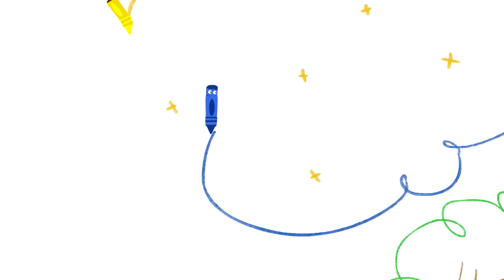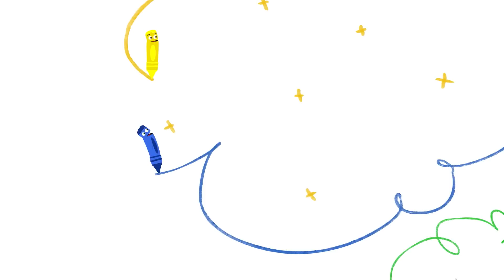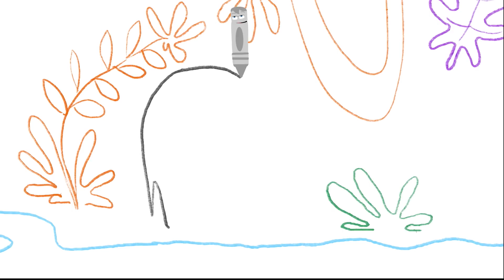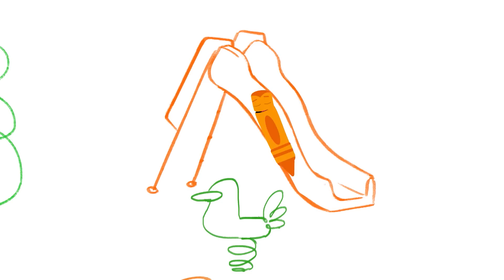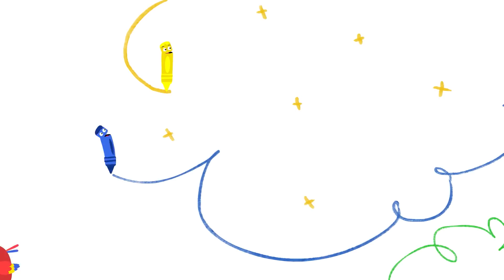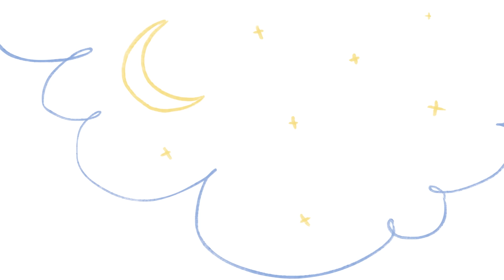Desenhos Educativos | Aprenda cores com animais de fazenda e veículos para crianças | BabyFirst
Desenhos Animados Educativos para Crianças | Ensinando Vocabulário | Educação Infantil | aprender cores e veículos | Aprendendo cores e animais para criança | Ovos Surpresa Larry - Abrindo surpresas | Aprenda cores para crianças com Larry | carro de corrida | Aprender jogos | Aprender cores e veículos para criança | Larry Surprise Eggs | 30 min | BabyFirst Brasil